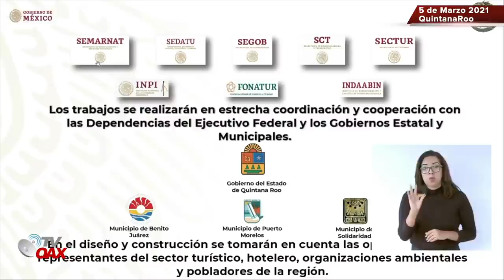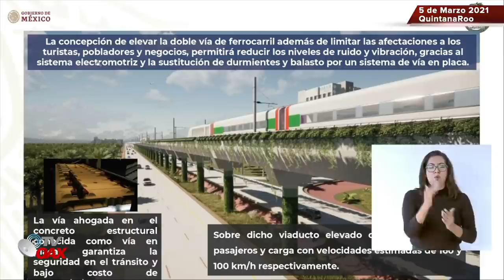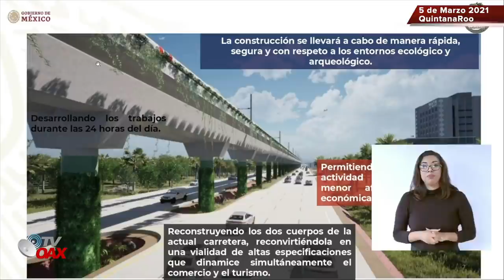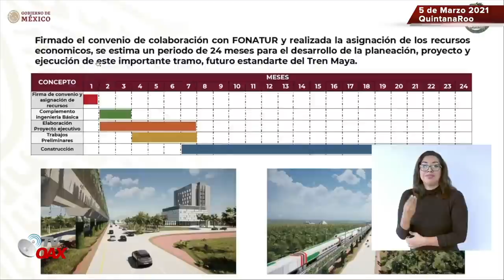Tramo 5 del Tren Maya sera Aereo, trabajaran dia y noche, la SEDENA redoblara esfuerzos,AMLO CUMPLE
Presidente de Mexico, Lic. Andres Manuel Lopez Obrador da el banderazo de inicio de la construcción del Tren Maya en su tramo 5 uno de  los ultimos tramos a construir.